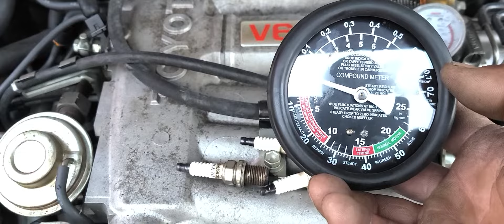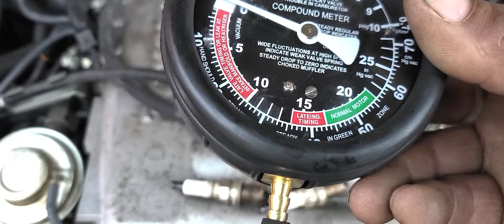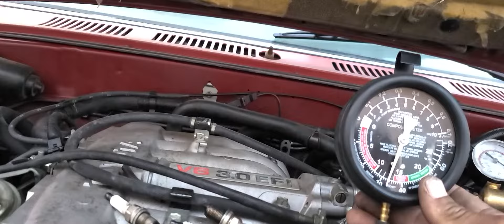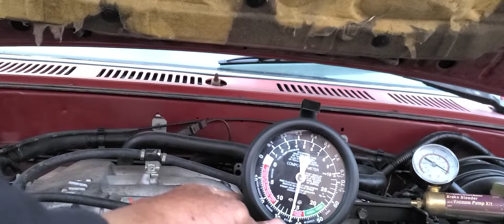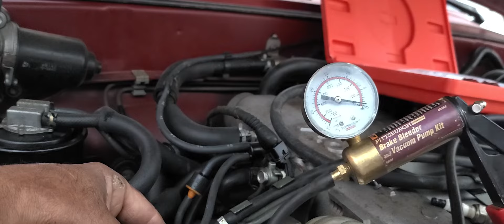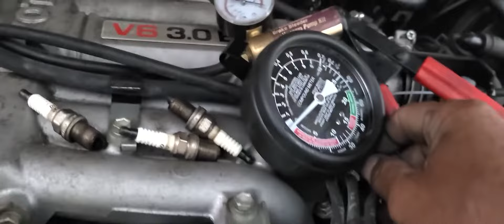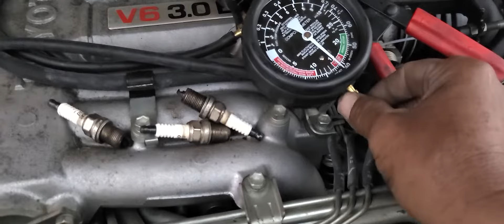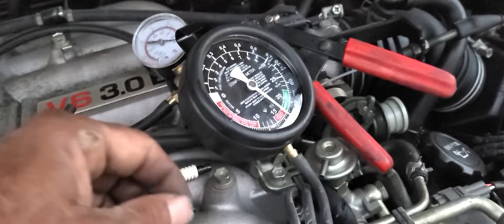Toyota Pickup 3.0L 1989 problema de vacío o vacuum